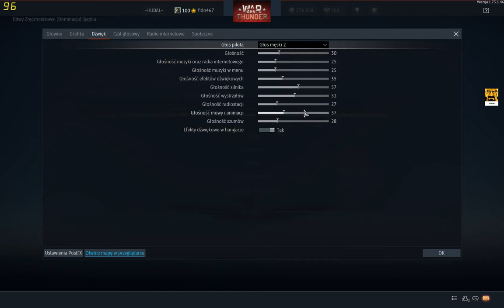War Thunder / F- 4 , P- 51 , P 51- D- 5, P - 47D - 28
Bitwy zręcznościowe